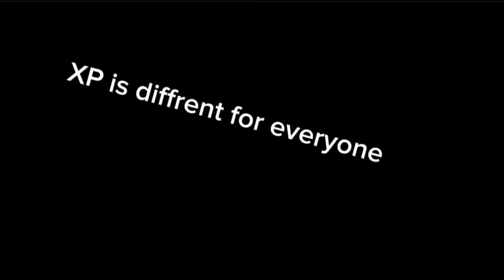New Fortnite XP glitch level up fast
Use code Trash

Get 1,000,000 XP Right Now! (BEST FORTNITE XP GLITCH Chapter 5)
xp glitch,
9.6%
xp glitch fortnite
5.6%
xp glitch chapter 5
3.8%
xp glitch
Kiwiguy
GKK
Whoods
AggroNicks
GKI
Legendkingtobi
byFargo
LAGRI
SurdinhoHD
Fhocks
fortnite xp glitch january 2024,
fortnite xp glitch CH5S1,
fortnite xp glitch chapter 5,
fortnite xp glitch new chapter 5,
1 million xp glitch fortnite,
fortnite xp,